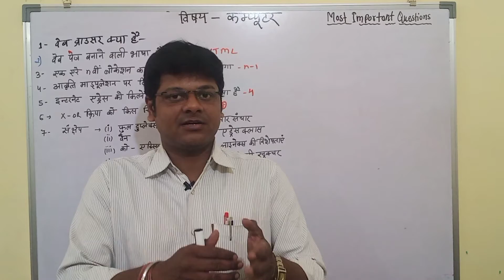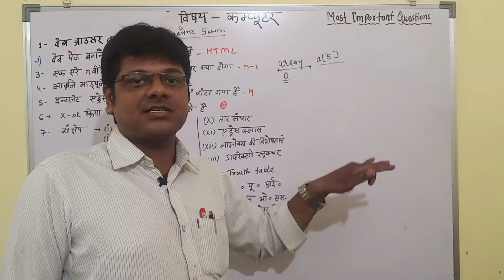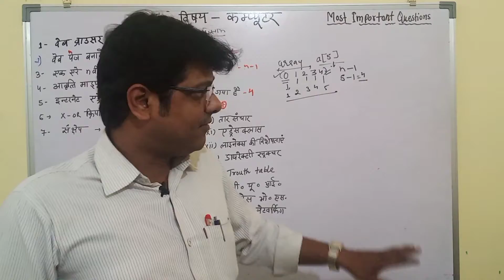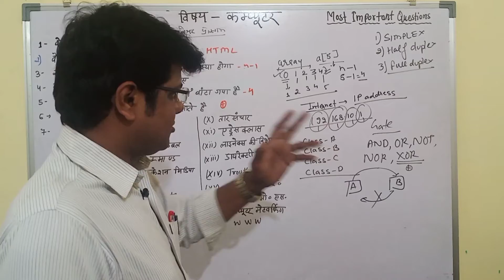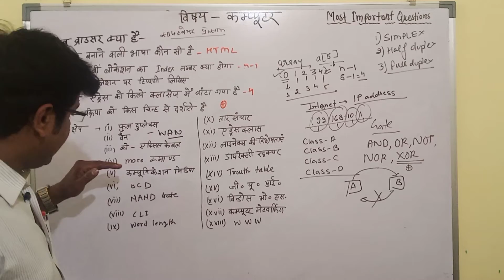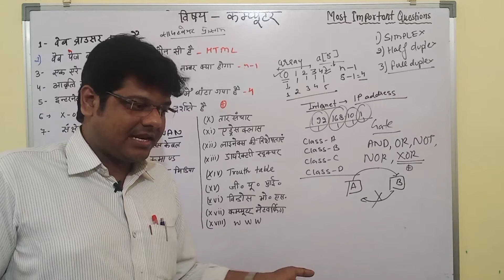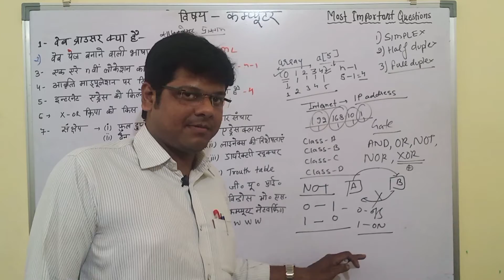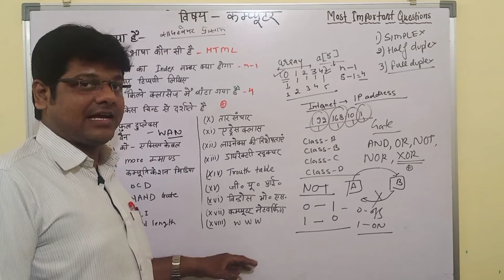कम्प्यूटर कक्षा 10 यू पी बोर्ड के महत्वपूर्ण प्रश्न